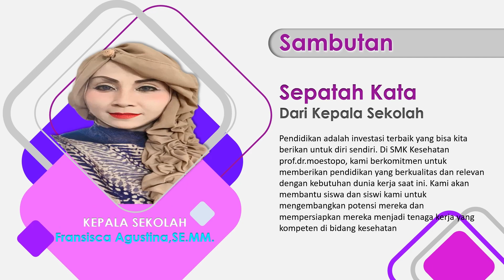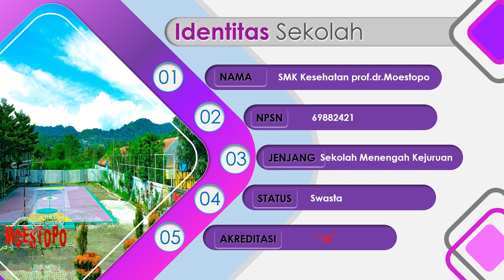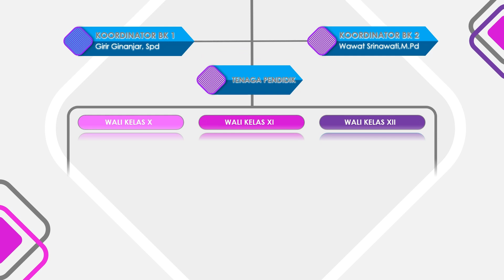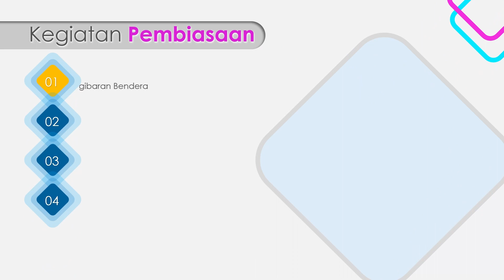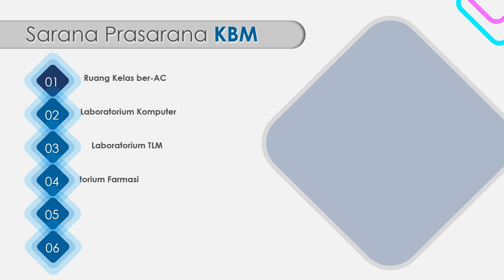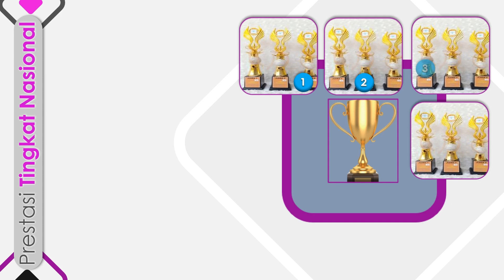Profil smkkpdm /// Profil singkat SMK kesehatan Prof.Dr.Moestopo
smk kesehatan prof.dr.moestopo merupakan sekolah menengah kejuruan yang terakreditasi A
jurusan yang ada di smk kesehatan prof.dr.moestopo ialah
1. Teknologi LAboratorium Medik
2. Farmasi klinis

info lebih lanjut menngenai SMK kesehatan prof dr moestopo bisa diakses melalui atau bisa langsung whatsap ke

thanks
MEDIA_SMKKPDM 2023